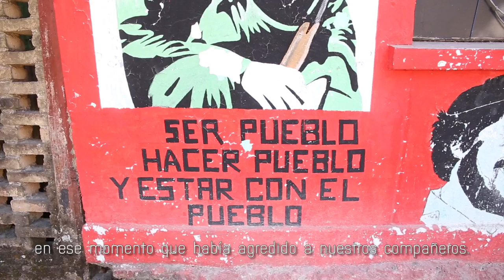[43 AYOTZINAPA] - Uriel Alonso Solís y José Adolfo de la Cruz, estudiantes